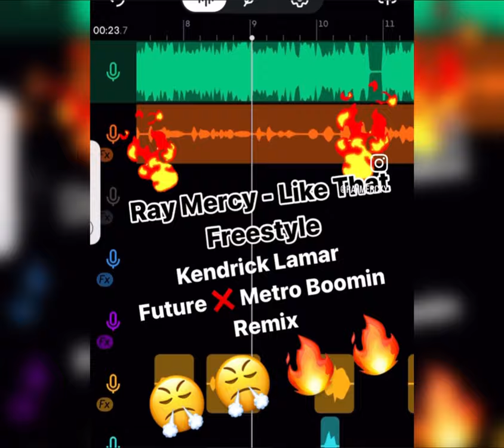Kendrick Lamar Like That Freestyle By Ray Mercy ( Future x Metro Boomin ) REMIX * Drake Diss *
Support Da Underdog ❌ Support The Fire Underground Artist With No Label ❌ Somebody Get This In The Ears Of Kendrick, Drake, J cole, Ye Or Anybody That Appreciates The Craft🔥🔥🔥🔥🔥🔥🔥🔥🔥🔥🔥‼️‼️🤞🏾😤